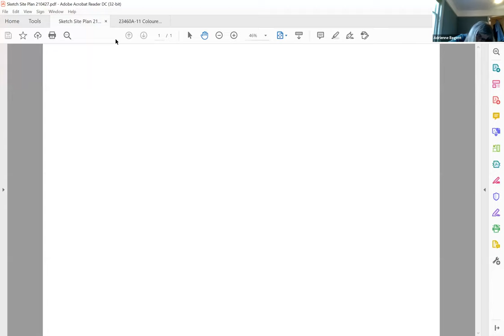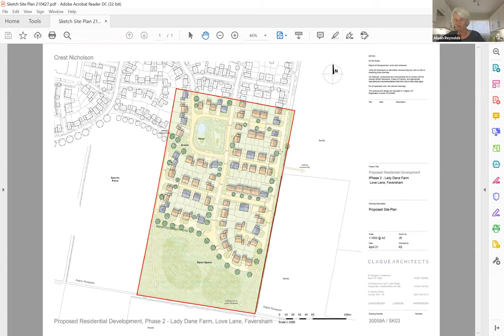Planning Committee 27th April 2021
Faversham Town Council Planning Committee